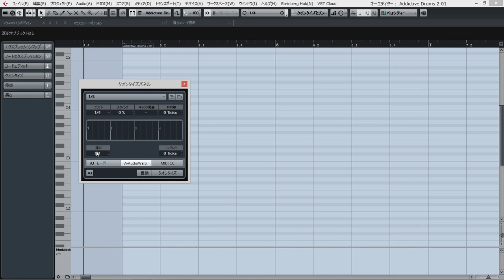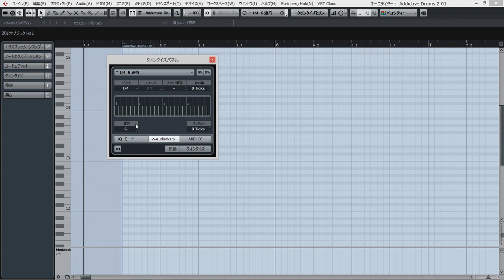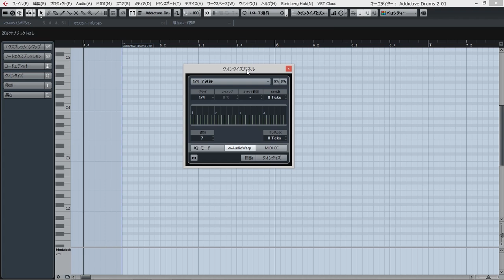今すぐ使えるCubase 活用 Tips 第17回 いろいろな連符の打ち込み